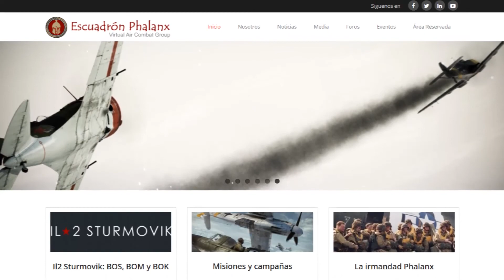Stuka Tank Busting